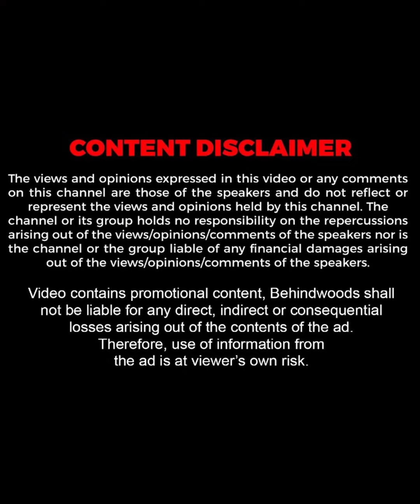"ഇത് Gujarat-ൽ നിന്നും കൊണ്ട് വന്ന Tiles ആണ്" | Hareesh Kanaran Home Tour